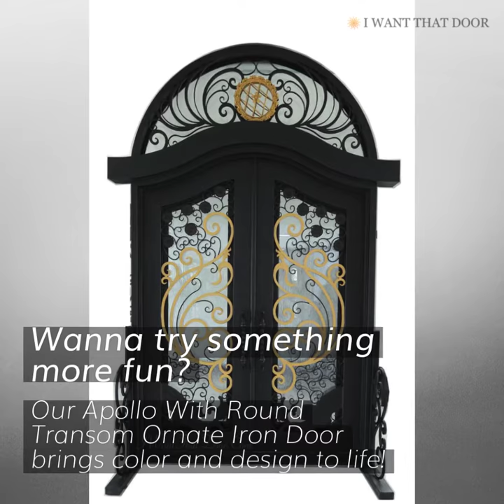5 Unique Front Door Ideas - Universal Iron Doors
5 Unique Front Door Ideas For Your New Home

1. For a tasteful modern look, try our Victoria Wrought Iron Doors.
2. To keep your look rustic and traditional, our Elite Round Top Iron Doors do the trick.
3. Want try something more fun? Our Apollo with Round Transom Ornate Iron Doors bring color and design to life.
4. Elegance meets security with our Art De Rose Iron Door.
5. For a neat, contemporary aesthetic, check out our Reflection Square Top Iron Doors all by Universal Iron Doors.